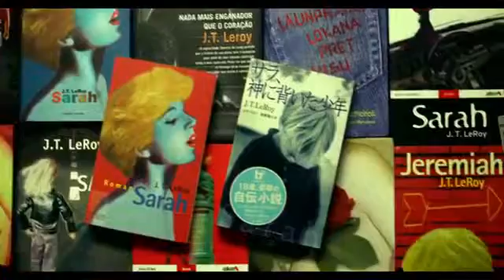Author The JT LeRoy Story Official Trailer 1 2016 Laura Albert Movie